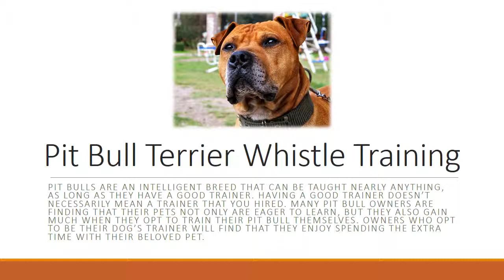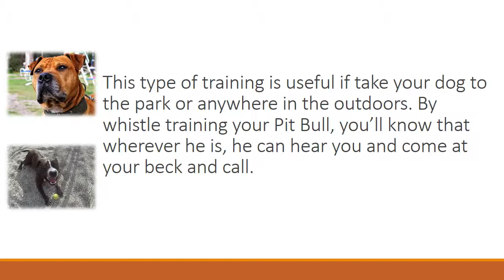Pit Bull Terrier Whistle Training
Pit Bulls are an intelligent breed that can be taught nearly anything, as long as they have a good trainer. Having a good trainer doesn’t necessarily mean a trainer that you hired. Many Pit Bull owners are finding that their pets not only are eager to learn, but they also gain much when they opt to train their Pit Bull themselves. Owners who opt to be their dog’s trainer will find that they enjoy spending the extra time with their beloved pet.